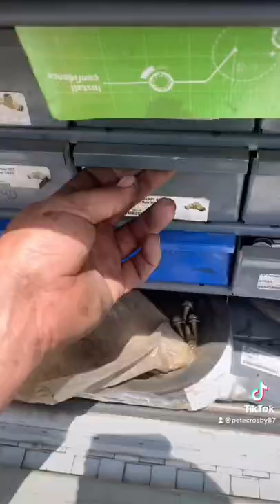Never a dull moment around here the44companies￼